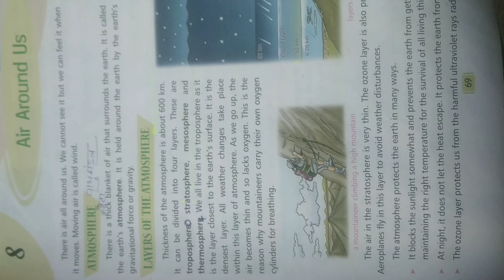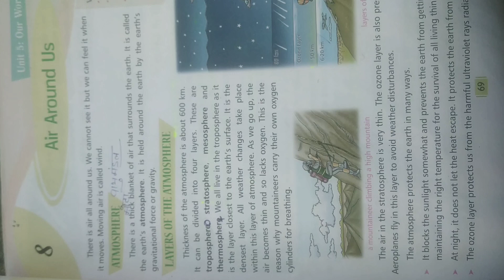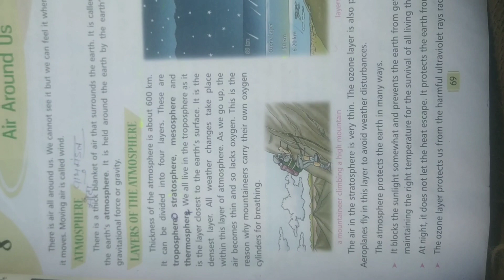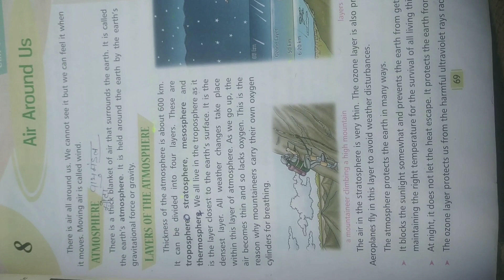3 March 2023